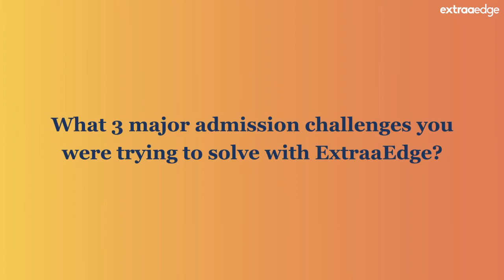Customer Success Story: ISDI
Know how ExtraaEdge is helping ISDI to improve their team productivity and managing the entire admission process remotely.

Watch Imran Kapadia, Chief Digital Officer, speak about his experience so far with ExtraaEdge.
He talks about:
- Top 3 admission challenges that ExtraaEdge helped them in
- Top 3 reasons for moving to ExtraaEdge CRM
- The adoption of ExtraaEdge CRM in ISDI
- The Customer success's team constant effort to give that extra edge to ISDI's admission & the marketing team